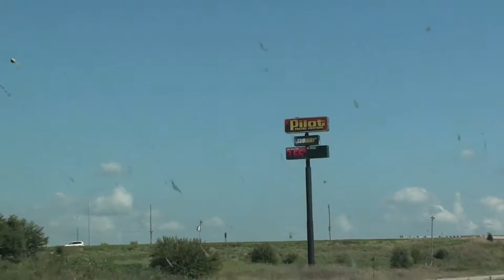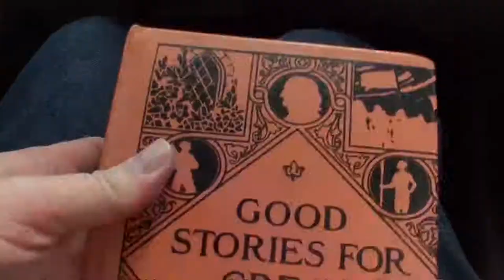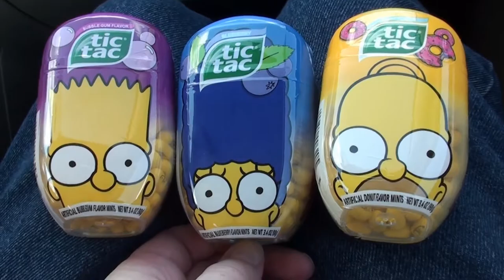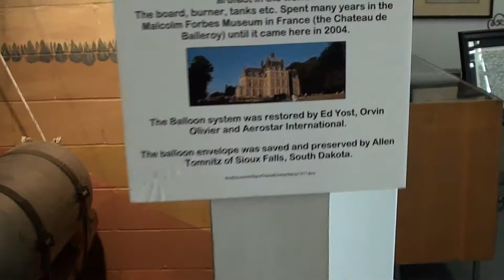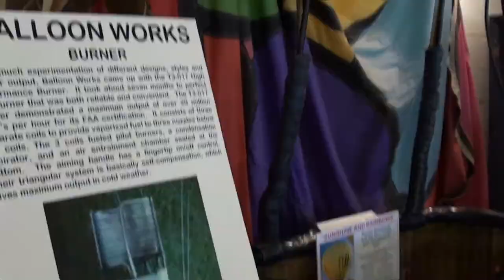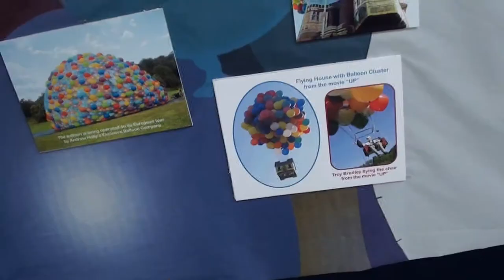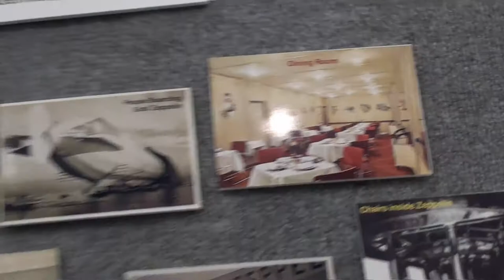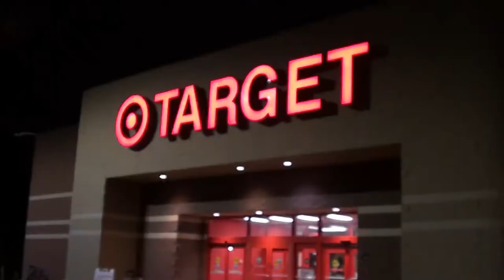Vacaday 2018 Day 1: Full Of Hot Air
It's only day one of Vacaday 2018 and Martheev and Mom are already ballooning out!